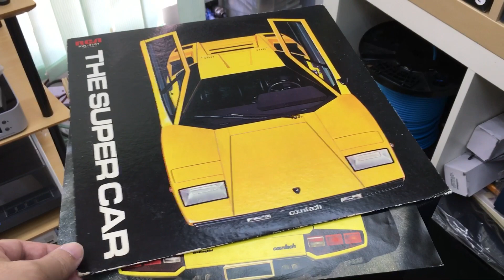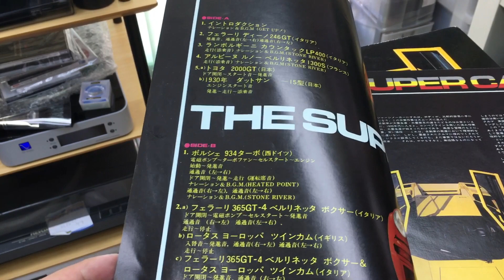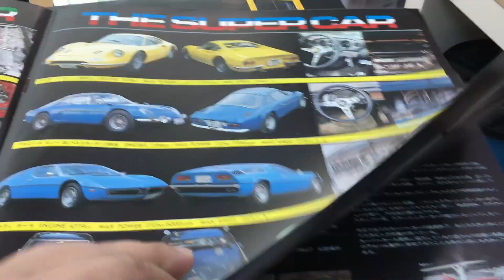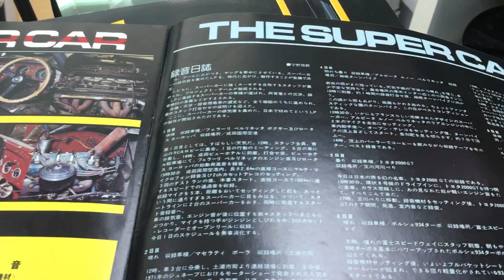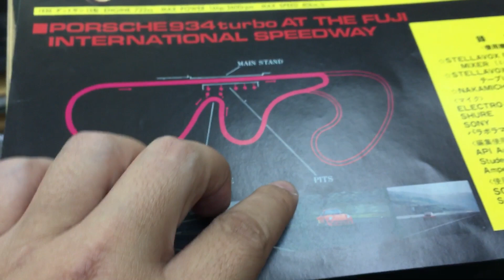MENCLUB AUTO—試聽70年代Supercar引擎聲黑膠唱片